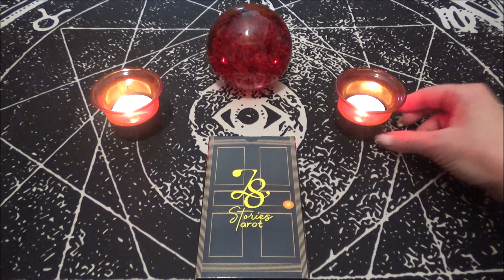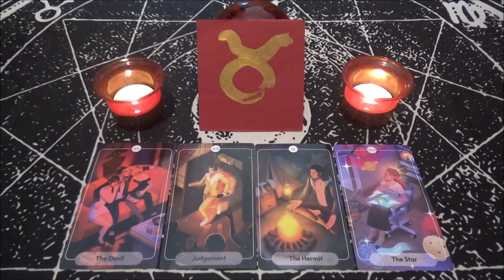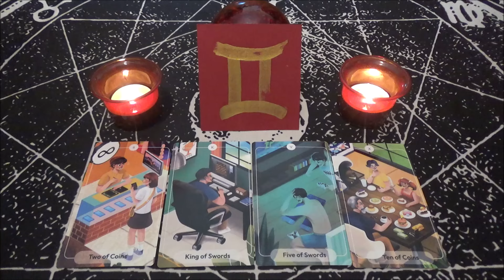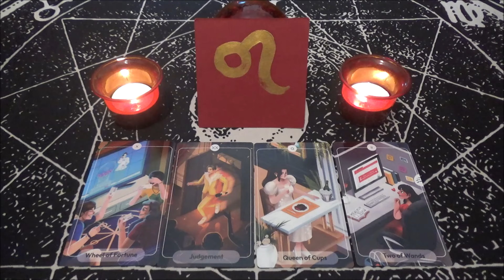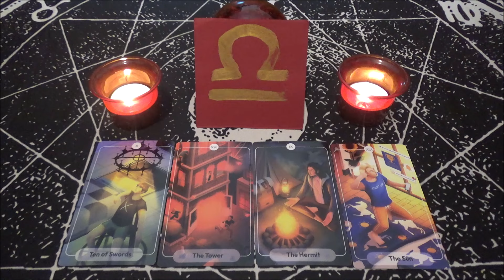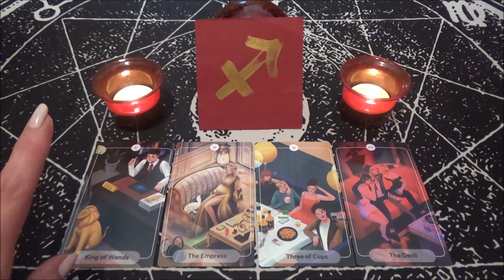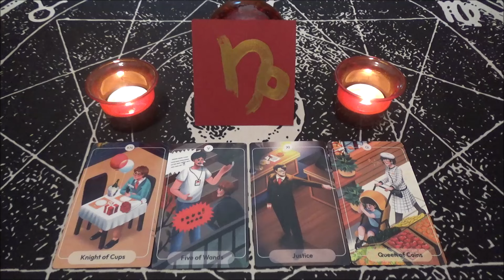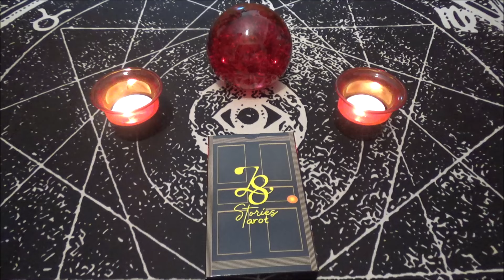🔥 ΕΡΩΤΙΚΕΣ ΠΡΟΒΛΕΨΕΙΣ 15 ΑΠΡΙΛΙΟΥ - 15 ΜΑΙΟΥ 2024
🔥 Καλως ηλθες στο ερωτικο σου Energy Focus!! 🔥

Παρακολουθειτε υπευθυνα!

INTRO 0:00
♈️ ΚΡΙΟΣ - Επιδοξος και... επιμονος κατακτητης 10:12
♉️ ΤΑΥΡΟΣ - Εκπεμπεις σε υψηλα μηκη κυματος 16:25
♊️ ΔΙΔΥΜΟΣ - Ψυχολογικα παιχνιδια δυναμης... 23:30
♋️ ΚΑΡΚΙΝΟΣ - Δεν ξερεις κι εσυ πια τι θες 30:00
♌️ ΛΕΩΝ - Το γυρισμα της τυχης σου 37:07
♍️ ΠΑΡΘΕΝΟΣ - Ραντεβουδακια με... εξωτικο ειδος 43:27
♎️ ΖΥΓΟΣ - Βρισκεις το φως σου 49:54
♏️ ΣΚΟΡΠΙΟΣ - Συναισθηματικη αναγεννηση 57:20
♐️ ΤΟΞΟΤΗΣ - Κοινωνικες... αναζητησεις 1:04:58
♑️ ΑΙΓΟΚΕΡΩΣ - Καθε κατεργαρης στον παγκο του 1:12:28
♒️ ΥΔΡΟΧΟΟΣ - Ενωση με αδερφη ψυχη 1:19:47
♓️ ΙΧΘΥΕΣ - Επιβαρυμενο προγραμμα 1:27:23
OUTRO 1:34:19

♥♥♥♥♥♥♥♥♥♥♥♥♥♥♥♥♥♥♥♥ ΕΠΙΚΟΙΝΩΝΙΑ ♥♥♥♥♥♥♥♥♥♥♥♥♥♥♥♥♥♥♥♥

Ευχαριστω πολυυυυυυ! 🧡🧡🧡